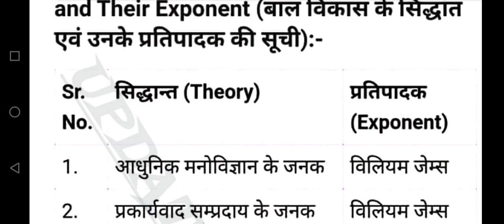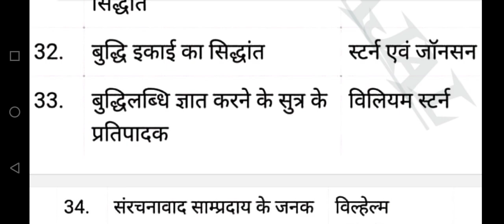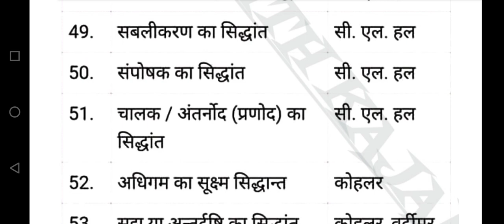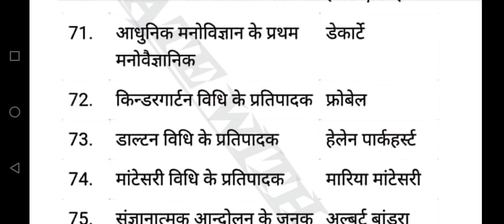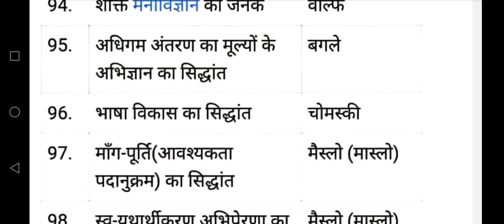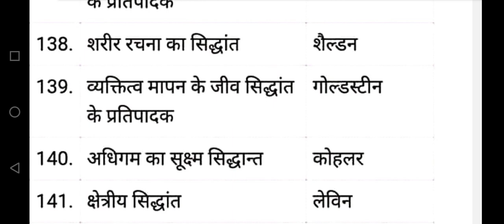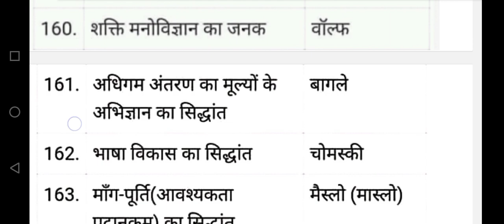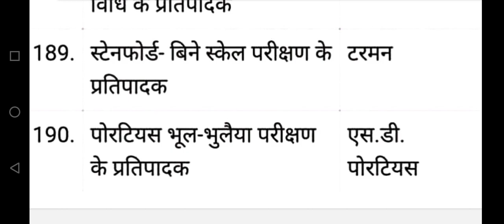मनोविज्ञान के सभी सिद्धांत का भंडारा एक ही वीडियो l